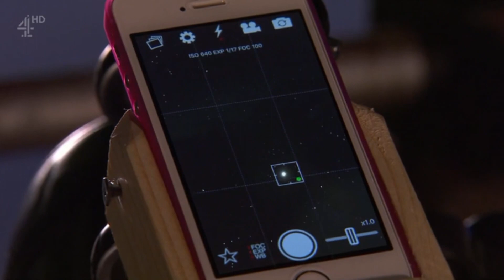Darren and Nancy - 25th July 2016